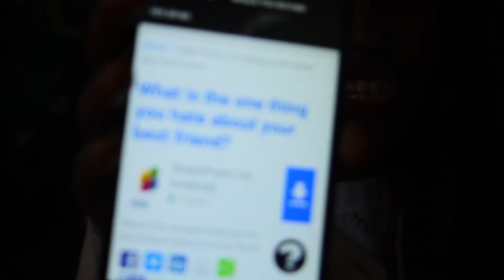Random Questions Asked (SUPRISE QUESTION) | Kenyan YouTuber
So after all the questions in part one and two, my 'crew' decided they would ask me a surprise question which they picked themselves. I was totally not ready and I look confused lol... but this is just to help you know a little more about me. :-)

Snapchat; @itsWanza